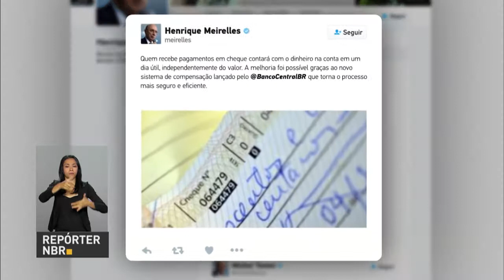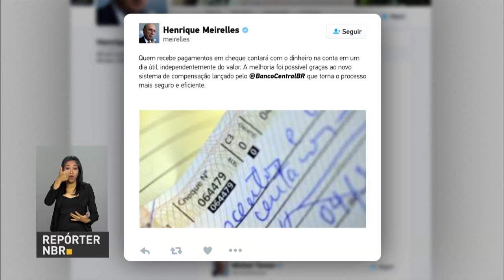BOLETIM REPÓRTER NBR 10h - 30 de novembro de 2017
REPÓRTER NBR 10h - 30.11.17: O ministro da Fazenda, Henrique Meirelles, usou as redes sociais  para elogiar a medida que vai permitir que cheques de qualquer valor sejam compensados em até um dia útil. Veja também: municípios do estado de São Paulo vão começar, agora em dezembro, o desligamento do sinal analógico de televisão.